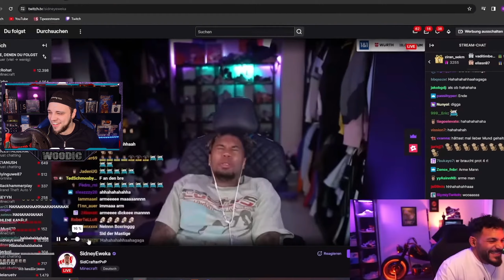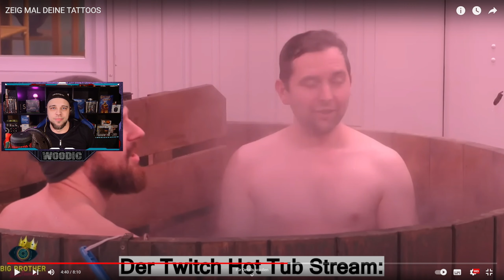Woody REAGIERT auf ZEIG MAL DEINE TATTOOS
Wir Reagieren Heute auf das Video von ©️@HungrigerHugo
ZEIG MAL DEINE TATTOOS